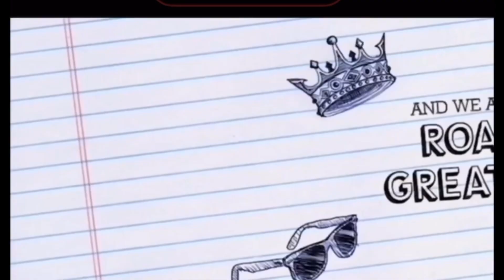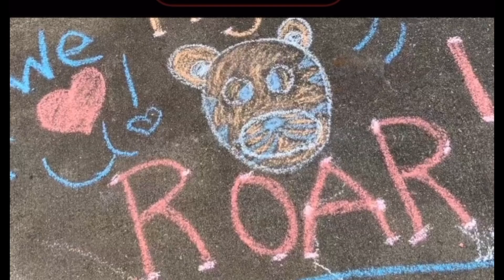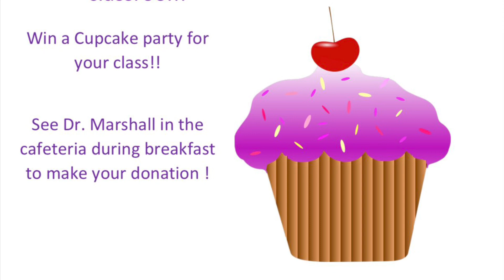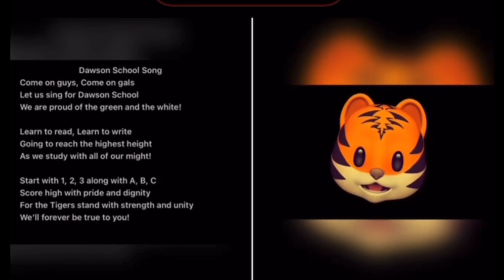WDES Thursday February 9, 2023